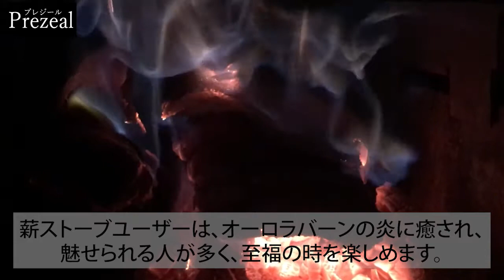薪ストーブのオーロラバーニング［薪ストーブ専門店プレジール］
今回は、薪ストーブのオーロラバーニングを映像でご覧下さい。
中盤以降は映像とBGMのみとなっています。
BGMが邪魔な時はミューとしてご覧下さい。

しばし炎の揺らめきをご堪能いただければ幸いです。

プレシールでは、補助金の適用の有無の調査から、申請書のご用意まで、お客様が少しでもお得に薪ストーブをご利用いただけるよう最善を尽くしております。

プレジールで販売する薪ストーブ選定基準

●薪の種類を選ばない。針葉樹も燃やせる。
●長期間使用しても変形・割れ・部品交換をしない。高耐久性の厚いの鉄鋼
●メンテナンスが簡単　燃焼方式はクリーンバーン
●熱効率が高いため環境に良く薪のコストを低く抑えられます。
●ガラスは高い燃焼効率のため汚れがつきにくくきれいな状態を保ちます。
●背面などから無駄な熱を放射しない工夫がされています。
●EPA（米国環境保護庁）の基準をみたしている。
●安全性の高い断熱二重煙突・扉のロックを採用する。
●高スペックで低価格の実現
●飽きの来ないシンプルなデザイン

鋼板製薪ストーブ専門店　Prezeal(プレジール)
新築時の設計からリフォーム、施工からメンテナンスまで対応いたします。
また、新築設計の際は、設計士様に薪ストーブ設置についての設計図や参考図など、お役に立てるデータをご提供させていただきます。

〒389-0406
長野県東御市八重原白水平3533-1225
受付時間 9:00 - 17:00 [ 日・祝日除く ]